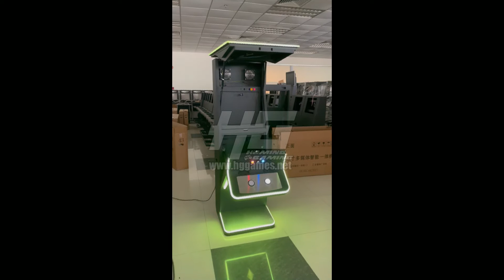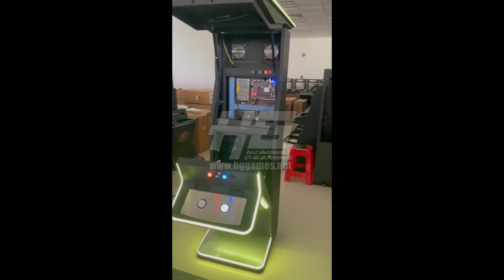New Design 43 inch Big Boss Vertical Touch Slot Game Machine,43 inch Casino Slot Machine